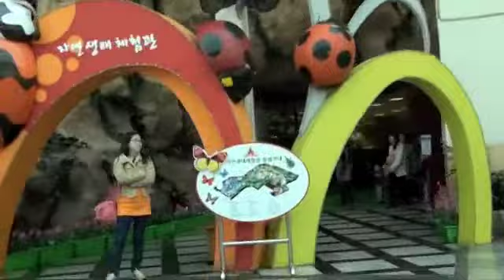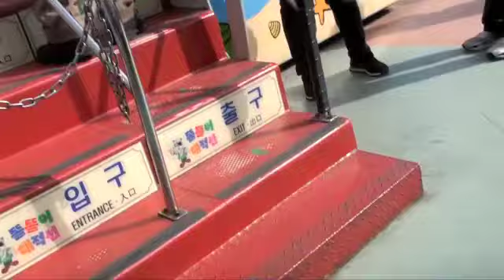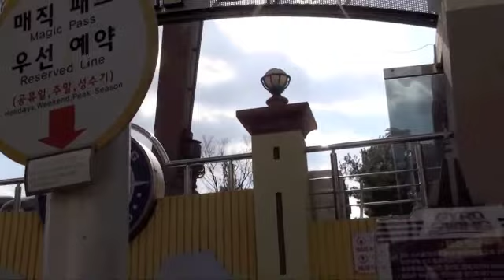Seoul Holiday at Lotte World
The 2nd day at Seoul (16th March 2011), we went to Lotte World Theme Park. Here is the unedited version of the video.